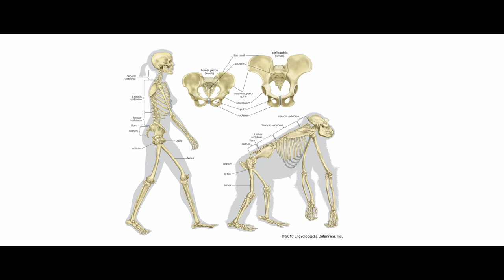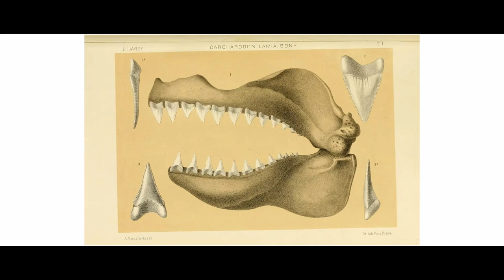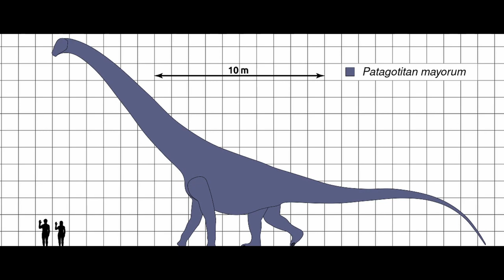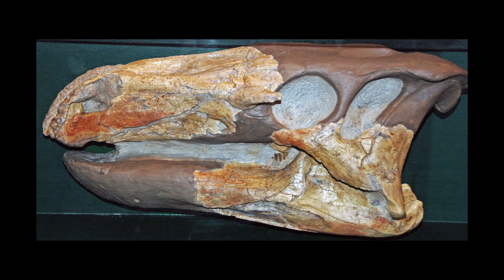The Most Amazing FOSSIL DISCOVERIES Ever Made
In this video, we'll take a look at some of the most amazing fossil discoveries ever made. From the first human footprints to the dinosaur nests, these discoveries are sure to fascinate you!

Megalosaurus
The Megalosaurus was found in England in 1676, where a fragmentary bone was discovered in a limestone quarry in Oxfordshire. This find was one of the first dinosaurs ever discovered!! The first scientists to examine the bone thought it might have come from a Roman war elephant, or even from a giant human like those mentioned in the Bible. The fragment was the end of a femur, but because of its shape, it was labeled “Scrotum humanum”. The name stuck until 1827, when it was given its proper name.

Patagotitan
In 2012, a farmer came across a stone littered with the remains of all kinds of dinosaurs. Some of the fossilized bones in particular, were determined to belong to a massive herbivore. This new species is arguably the most massive dinosaur ever discovered!! Now known as the Patagotitan mayorum, this titanosaur was 122 feet (37 m) long, nearly 20 feet high (6 m) at the shoulder, and weighed over 70 tons.

Tyrannosaurus Rex
What listing of huge fossils would be complete without the king of the dinosaurs? It was one of the largest predators ever, with just its skull measuring over five feet long! It’s estimated that T. rex had the greatest bite force in history, at about 8000 pounds of pressure – about the weight of three small cars! Now scientists believe that adult t-rexes could have been covered in feathers.
Archaeopteryx
The Archaeopteryx is a transitional species between dinosaurs and birds. It is often considered the first bird. This remarkable creature was first found in southern Germany in 1860. It’s not very large – only about the size of a raven – but the quality that makes it “big” is its plumage. Like birds, the Archaeopteryx had flight feathers, and these have been beautifully preserved in the fossil record. In fact, eleven separate specimens have been discovered, all of them with their feathers clearly shown.

Iguanodon
The Iguanodon, was a four-legged herbivore that lived during the Jurassic period to the Cretaceous. When a fossil was first obtained by an English doctor in 1825, it was just a gigantic tooth that the doctor called “Iguanodon”, meaning “iguana tooth”. Over the years many different dinosaurs were labelled as iguanodons so it got kind of confusing and it was hard to find big skeletons and artists started to create their own beasts based on bits and pieces of information.

intro: 00:00
5:41 Megalosaurus and Patagotitan
6:35 Titanosaurus
7:05 Tyrannosaurus Rex
8:21 Archaeopteryx
9:05 Iguanodon